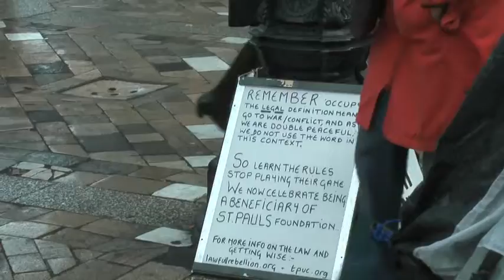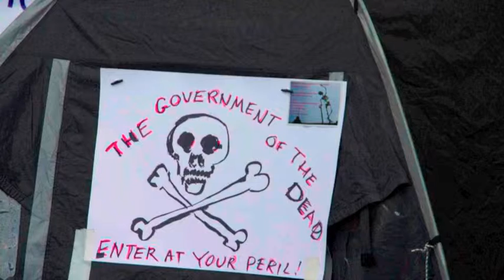St Pauls Capitalist Protest 2011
Protestors have set up a camp around St Pauls cathedral in London. They are protesting about the economic crisis in the world and in Britain and the perieved greed of the bankers. An intention was to set up camp at the London Stock exchange but most of the City of London is private and protected by private security. There has been a huge media response to the Protest and St Pauls has closed, the first time since the second world war.